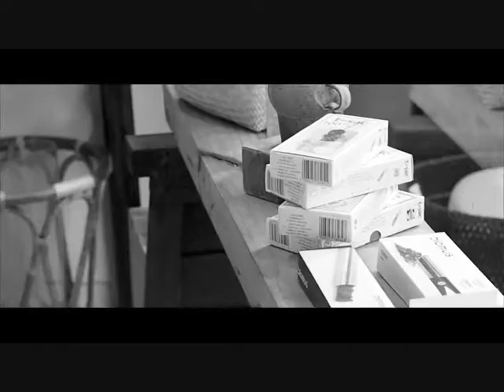London Fog Nightcaps (Descendants video edit)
Song: Cherry Blossom by Lana Del Rey

Clips: Korean cafe vlog, Backlighting, and Thomas Doherty
interview